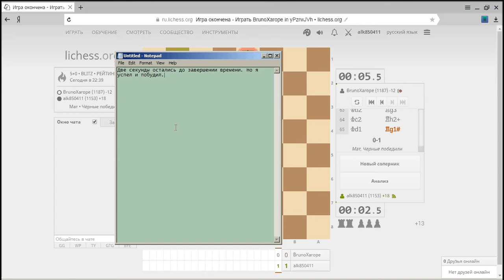fast 5 minut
Быстрая игра на 5 минут в шахматы. Осталось 2 секунды, но успел устроить мат.